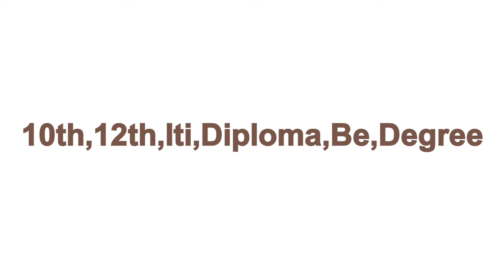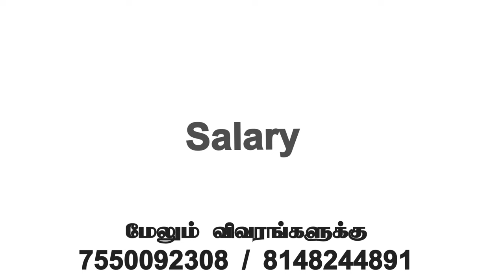💥 Mk Tron Company Jobs In Chennai|17000|Chennai Job Vacancy In Tamil|Chennai Jobs Today Openings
CHENNAI JOBS TODAY OPENINGS|TAMIL JOBS 2024|JOBS TODAY